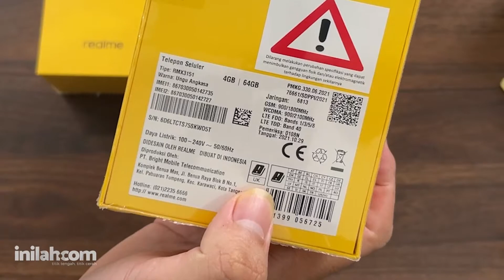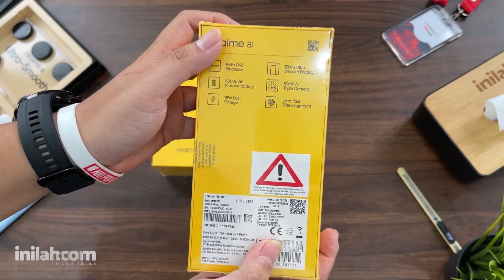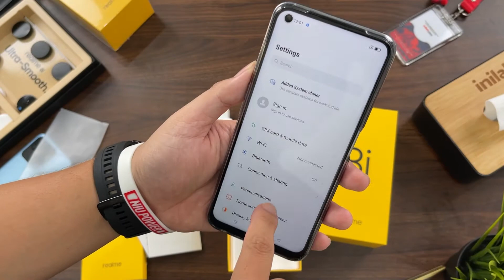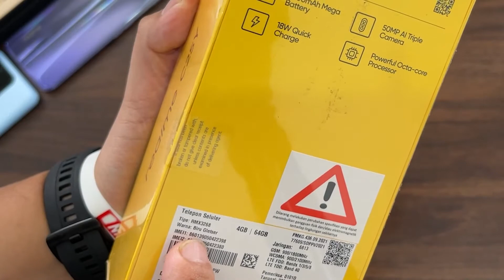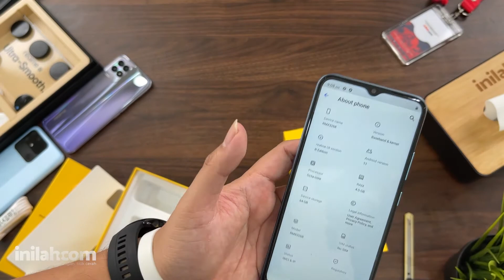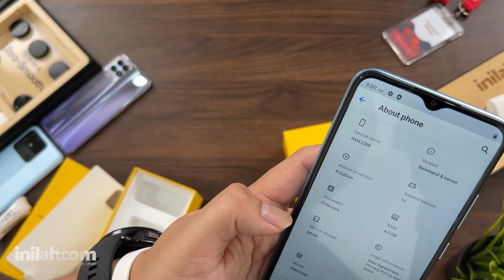DUA PONSEL REALME PALING WORTH IT DI AKHIR TAHUN!! UNBOXING REALME 8i DAN C25Y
Halo, Kawan Inilah!

Di Inilah Review ini, kita akan unboxing kedua ponsel dari realme ini. Katanya sih ini HP worth it buat dibeli Kawan Inilah. Langsung aja simak sampai habis videonya!